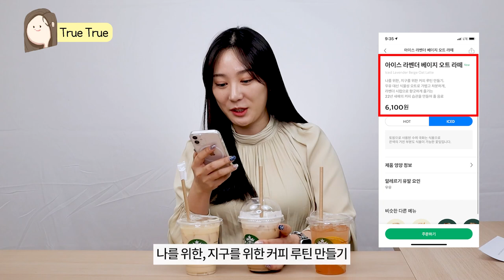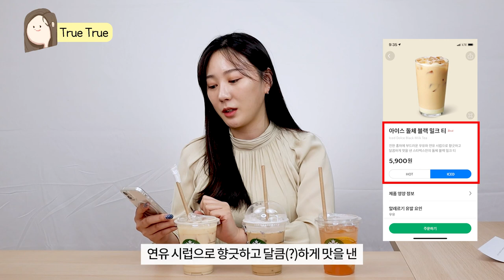2022년을 맞이하여 스타벅스 신메뉴가 나왔다고??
여러분 오늘은 스타벅스에서 새로운 신메뉴로 음료 3종을 출시했다고 해요!!
그래서 바로 트루가 신메뉴들을 사와서 바로 리뷰를 해보았습니다.

스타벅스에서 출시한 3종류의 리뷰를 궁금하다면 영상 참고해주세요!!:)

00:00:00 미리보기
00:00:05 오프닝
00:00:25 뉴이어 시트러스 티
00:01:47 라벤더 베이지 오트라떼
00:03:39 돌체 블랙 밀크티
00:05:16 엔딩